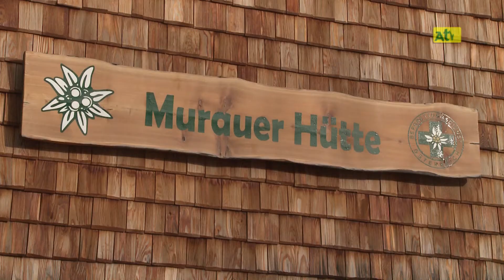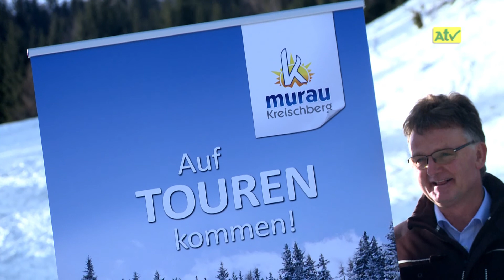Präsentation der Frauenalpe neu